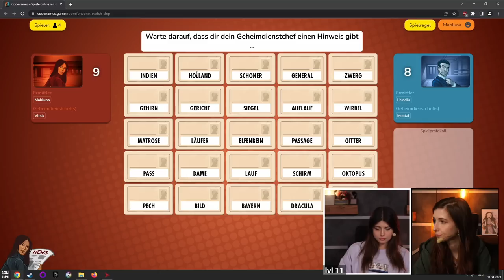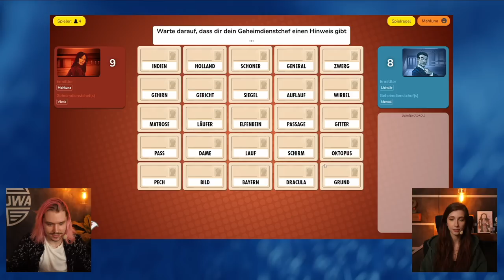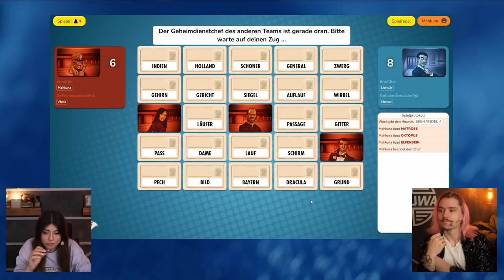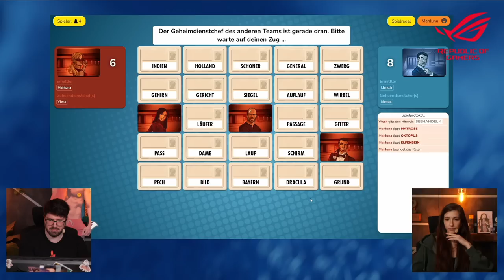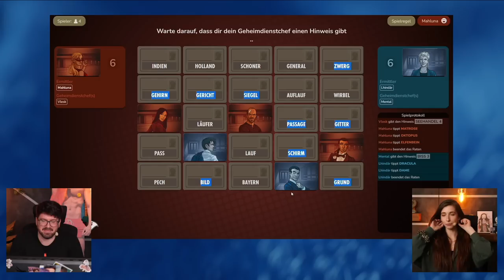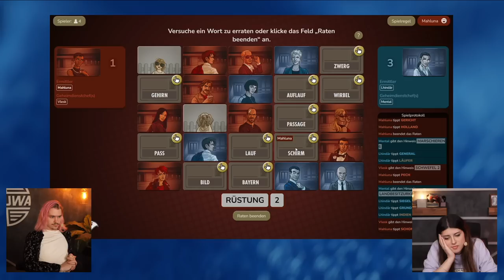Alle gut, bis auf Matteo | Codenames mit Baso, Mahluna, Vlesk & Matteo